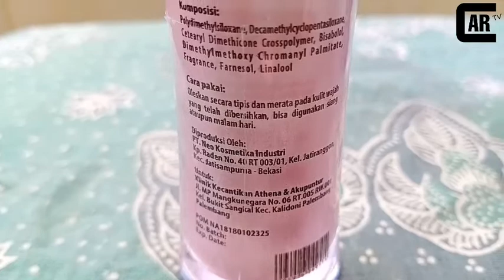Review Best Seller Serum Sutra Goddeskin| Klinik Kecantikan Athena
Serum menjadi bagian yang jarus ada dalam urutan skincare, karena dengan serum akan lebih mengoptimalkan cream yang kita gunakan. . Selain itu banyak beberapa keuntungan atau manfaat yang bisa kita dpaatkan dari serum, daaan kali ini kita kenal lebih dekat yuuuk dengan serum sutra dari Goddeskin yang best seller bangetttt. . .